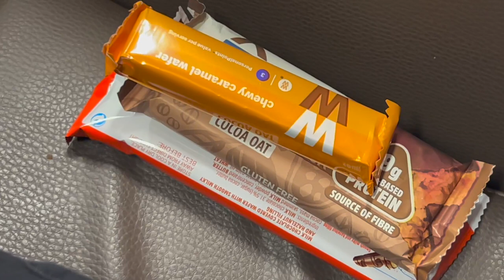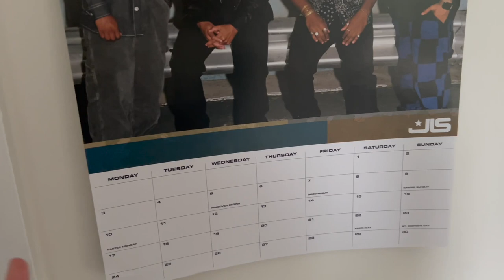Seeing Katie and watching sunrises | Weekly Vlog #5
Hey! This ones a lot more chilled than the rest but I hope that's okay with you, to just pop it on whilst you're doing something else is okay with me!

Steph x